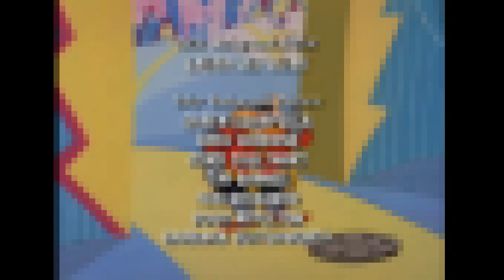Robotnik's Pingas is hacked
Round 3 vs. Dustin Noah

Specter never forgets.